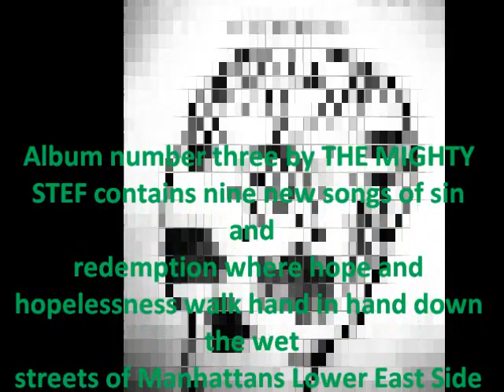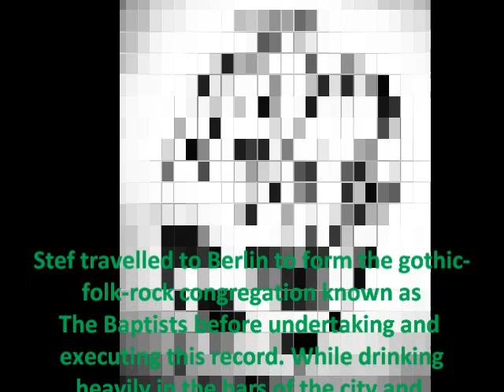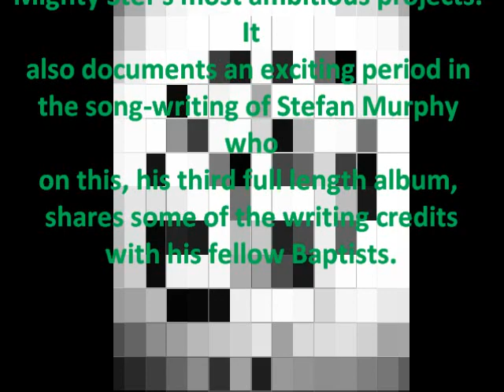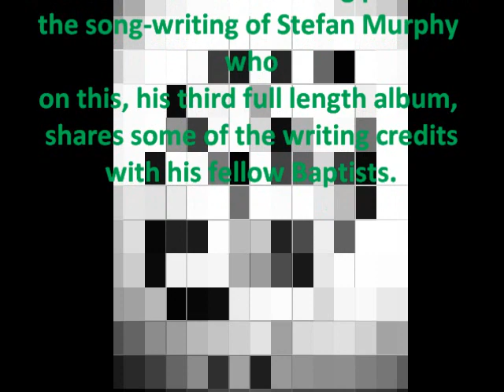The Mighty Stef - We Want Blood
New song from forthcoming release from Dublin-based singer and songwriter The Mighty Stef, "TMS and the Baptists," due out 26th November.